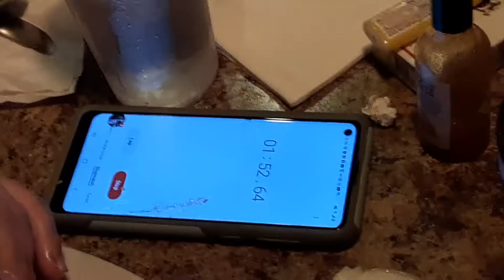Cody and Zach's challenge Burger test at a restaurant in Las Vegas who will finish the burger first